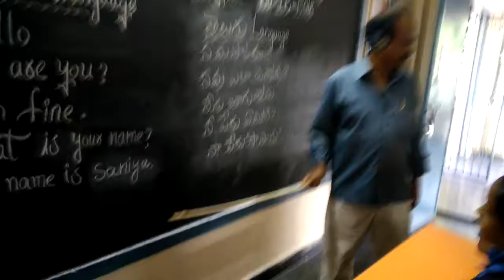Bhasha sangam.20.12.2018.Telugu Language.MPL U B P School.Mullanpeta.NDL.KNL